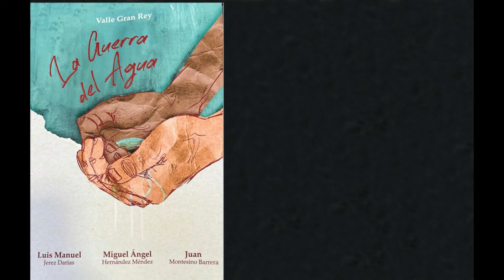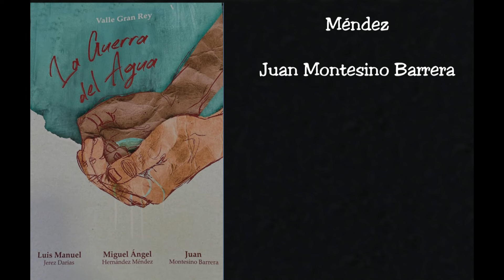La Guerra del agua en la música popular.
La conocida en Valle Gran Rey como "Guerra del Agua" hace referencia a un conflicto por el uso y gestión de este recurso vital que alcanzó su punto culminante en 1948 y en el que tras una dura lucha y haciendo frente a lo. La Guerra del Agua )s intereses de la clase agroexportadora y los poderes públicos que los amparaban los pequeños propietarios del valle alto consiguieron mantener sus derechos sobre el agua del Risco de Guadá.
La importancia de lo sucedido radica en que, en unostiempos duros de miseria y opresión política, una comunidad entera se alzó en defensa de lo que consideraban justo.
(Del libro Valle Gran Rey ) de Luis Manuel Jerez Darias, Miguel Ángel Hernández Méndez y Juan Montesino Barrera. Centro de Estudis e Investigaciones Oroja.